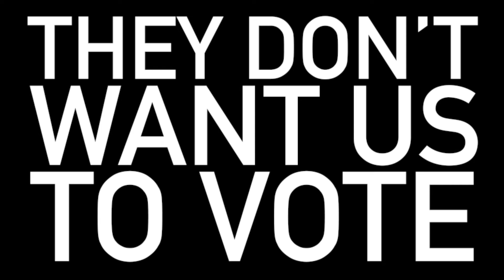Maverick Sabre talks to Novar FLIP | Rize Up UK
Rize Up UK is a voter registration campaign aimed at young people from marginalised communities. Maverick Sabre sat down with Novar of Flip Life Media to talk about why he supports the campaign and the importance of voting.